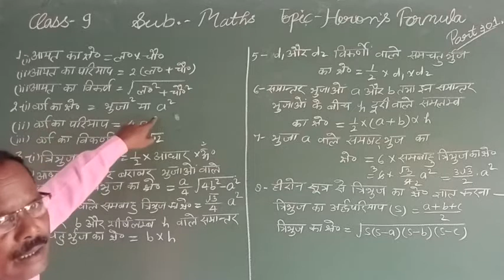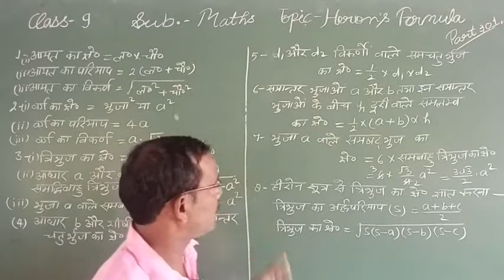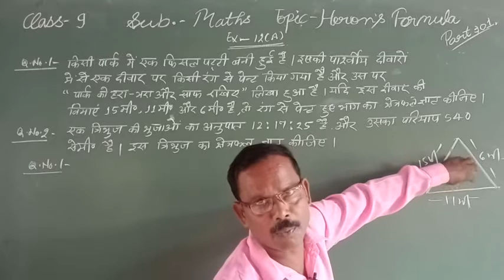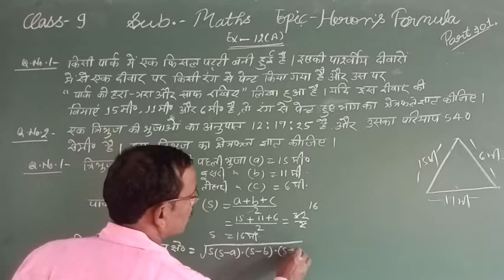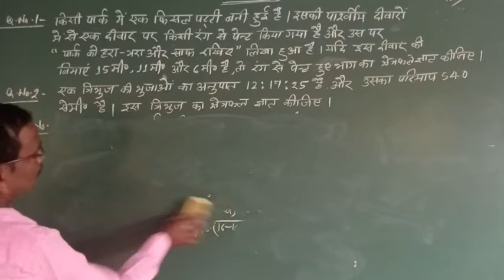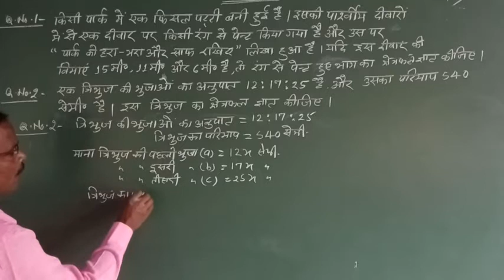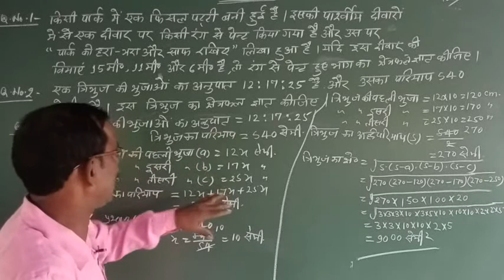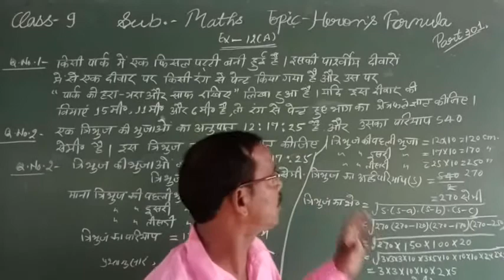9th - Math - Heron's Formula - Lecture 1